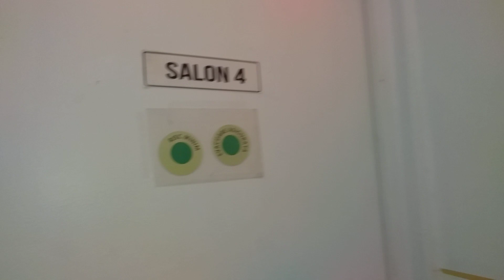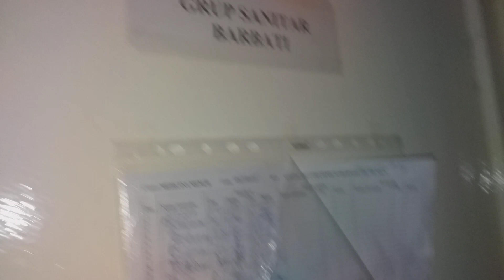Tutorial - Groaza la spital in Craiova !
Incredibil ce se intampla in Spitalul Clinic Judetean Craiova , unde apa calda nu exista , caldura lipseste , mancarea este latura de porci , paturile si saltelele sunt rupte . Totul este sinistru !